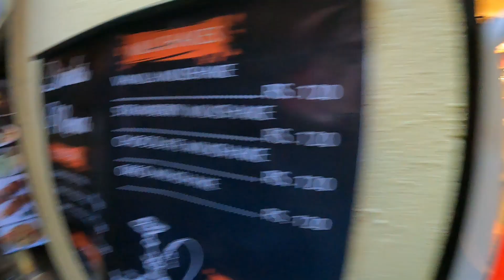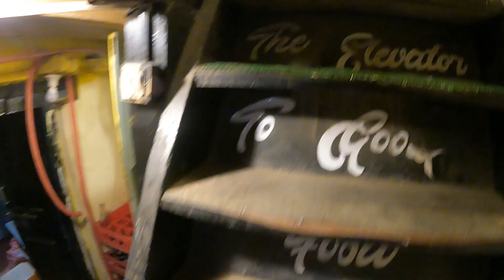भैसा (Buff) खाती है यहां की ये लड़किया ||नेपाल की खूबसूरत लड़कियो को जानले अच्छे से || नेपाल का सच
भैसा (Buff) खाती है यहां की ये लड़किया नेपाल की खूबसूरत लड़कियो को जानले अच्छे से नेपाल का सच Nepal food vlog Nepal food Nepal ki ladkiya sujit travel vlog